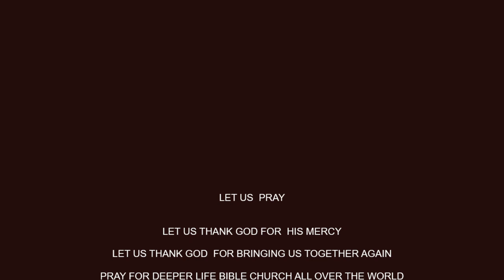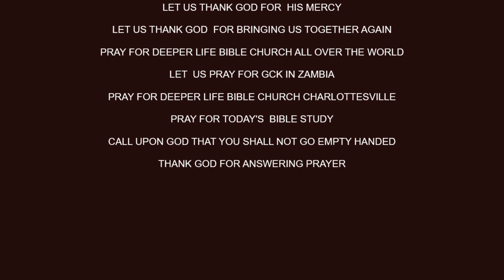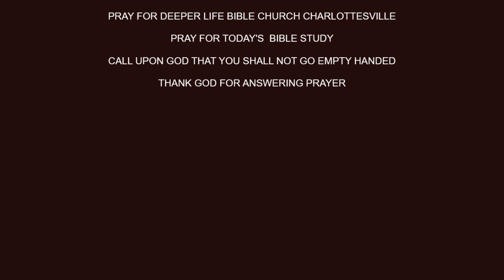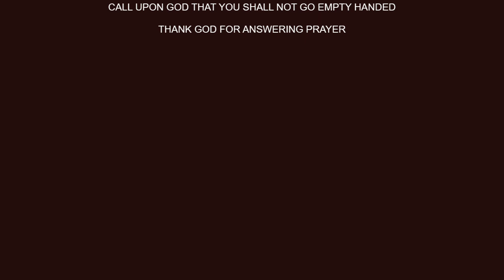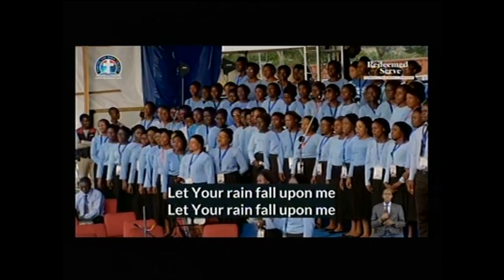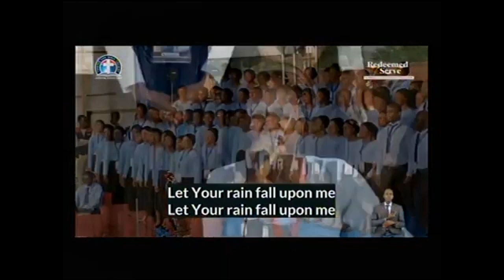DEEPERLIFE BIBLE CHURCH CHARLOTTESVILLE MONDAY BIBLE STUDY OF 091123